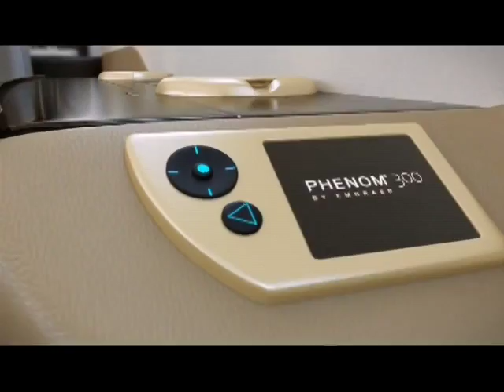Embraer Executive Jets CEO Marco Tulio Pellegrini outlines new business model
As the private aviation industry searches for new ways to offer great service, Embraer has a new suggestion for a workable model that makes it affordable for more people.

Exclusive content about private jets and private aviation. Produced by veteran industry journalist Liz Moscrop in collaboration with top videographers, dedicated to business aviation. We celebrate and share the sheer joy of our business and private aviation universe with you. GearUp.TV is dedicated to solely to corporate aviation, private aviation and general aviation, and is devoted to capturing this amazing world on video. Produced with exceptional quality and standards our own videos cover a vast variety of corporate, private and general aviation content – delving deeper into the stories, and intellectually exploring not just the ’How’ but the ‘Why’, ‘What’ and ‘When’.The brainchild of veteran private aviation industry journalist Liz Moscrop, collaborating with an Billinghurst - Billypix - (operating under GearUp.TV), with input from other highly experienced specialist private aviation journalists.